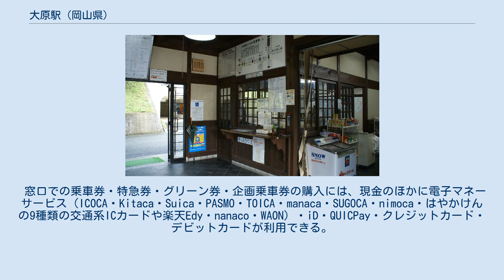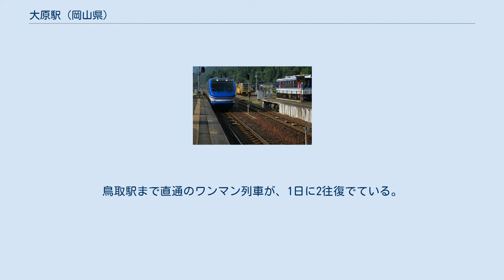大原駅 (岡山県)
待合所の切符売り場 ホームに入線する「スーパーはくと」 大原駅（おおはらえき）は、岡山県美作市古町にある、智頭急行智頭線の駅である。
 単式・島式2面3線のホームを持ち列車交換が可能な、盛土式の高架駅になっている。
盛土の西側に駅舎があり、出札窓口も設置されているが、ホームへは駅舎を介さずに出入する事が可能。
そのため、乗降の扱いは無人駅と同様に、乗車時には整理券を発行し、降車時は運転士が運賃収受する。
 当駅には普通列車用の車両を管理する大原車両基地がある。
「スーパーはくと」・「スーパーいなば」も停車する特急停車駅でもある。
 窓口営業時間は他の有人駅と比べると短く、早朝だけでなく、夕方の早い段階から無人になる。
 窓口での乗車券・特急券・グリーン券・企画乗車券の購入には、現金のほかに電子マネーサービス（ICOCA・Kitaca・Suica・PASMO・TOICA・manaca・SUGOCA・nimoca・はやかけんの9種類の交通系ICカードや楽天Edy・nanaco・WAON）・iD・QUICPay・クレジットカード・デビットカードが利用できる。
但しICOCA電子マネーとしての導入であるため、相互利用している交通系ICカードの電子マネーサービスのうち、PiTaPaは利用できない。
 自動改札機は設置されておらず、ICOCAなどの交通系ICカードをICカード乗車券として利用することはできない。
 2番線を上下本線、1・3番線を上下副本線とした一線スルーとなっている。
1・2番線のホームが島式である。
当駅始発・終着の列車が多く運転扱いが複雑なため発着ホームは一定していないが、特急は2番線（智頭方面の一部は3番線）からの発車となっている。
 1番線は有効長の都合上、普通列車しか停車できず、大原車両基地への入出庫にも対応していない。
鳥取駅まで直通のワンマン列車が、1日に2往復でている。
 夜間滞泊設定駅である。